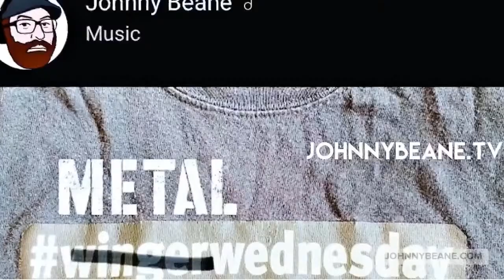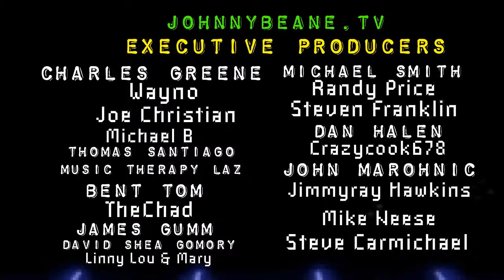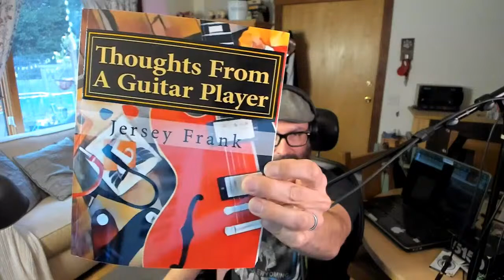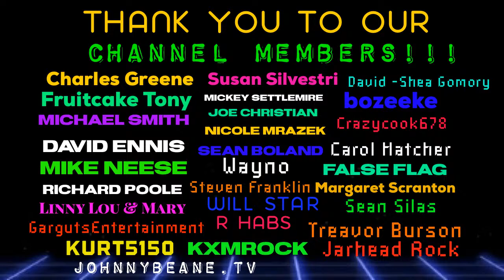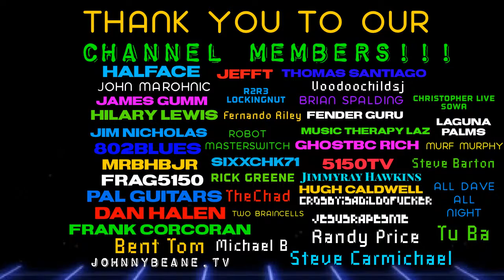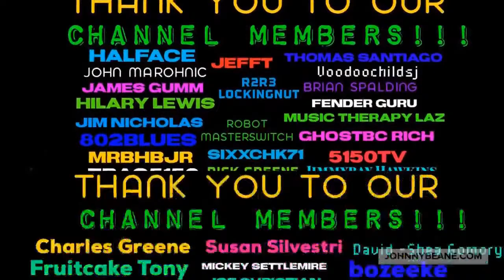It’s Metal Wednesday LIVE! 6/30/21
Become a MEMBER of the Johnny Beane TV YouTube Channel!

Super Chats,  TTS = Text To Speech when im LIVE -

Johnny Beane
4768 Soquel dr
Box 232
Soquel, CA
95073
USA